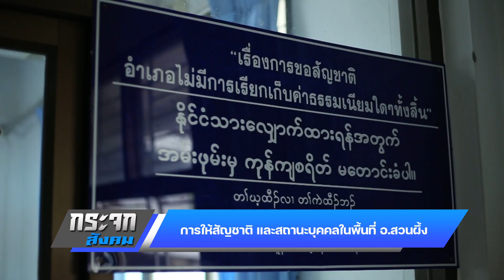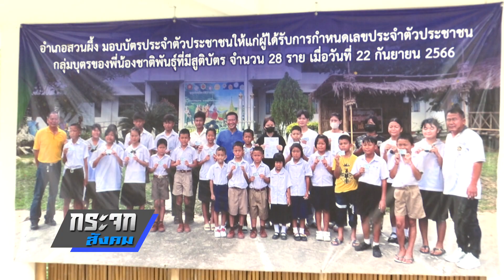กระจกสังคม ตอน การให้สัญชาติ และสถานะบุคคลในพื้นที่ อ สวนผึ้ง